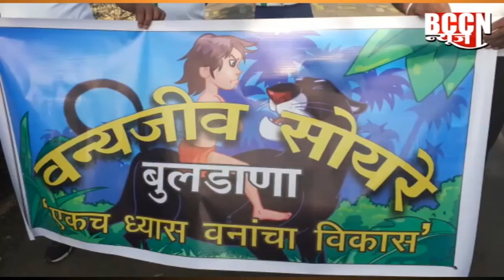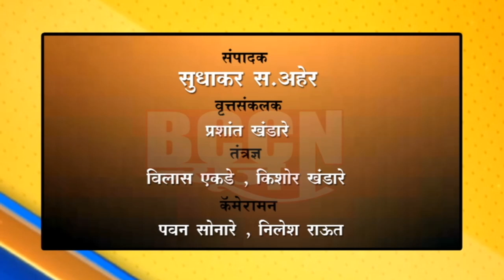बुलढाणा : 'वन्यजीव सोयरे' च्या वतीने ज्ञानगंगा अभयारण्यात करण्यात आली साफसफाई